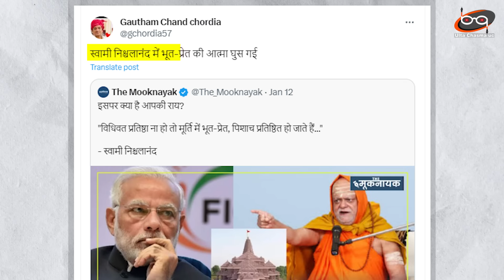शंकराचार्य के बाद Uma Bharti ने खोला मोर्चा | BJP और भक्तों दोनों को ललकारा | Ulta Chasma Uc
Challenging and making fun of Puri Shankaracharya Nishchalanand Maharaj is a sign of arrogance. Senior BJP leader Uma Bharti is saying this.